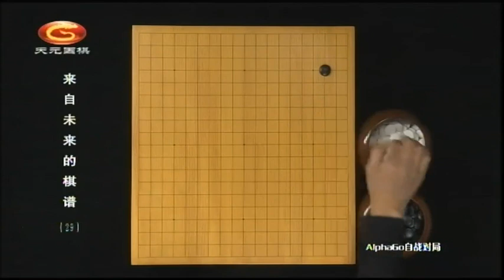20180607天元围棋时局精解来自未来的棋谱（29）（段嵘）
来自未来的棋谱